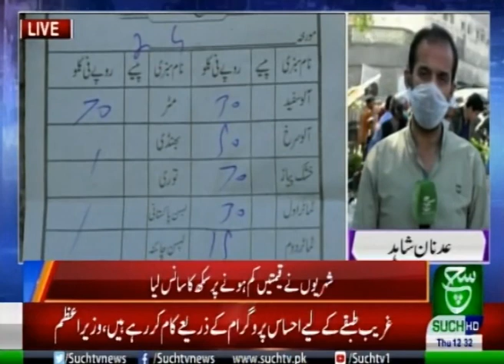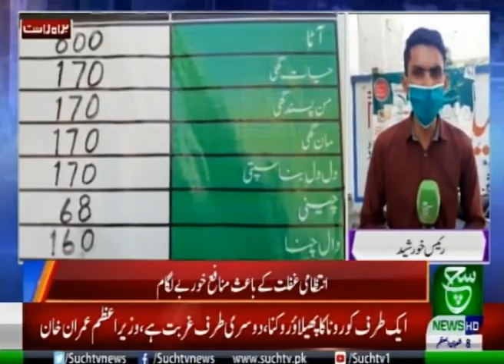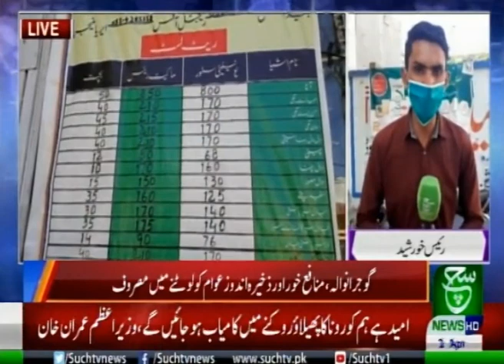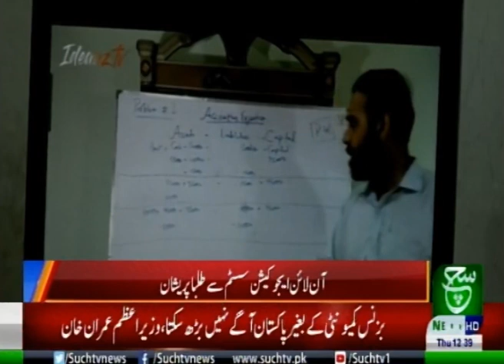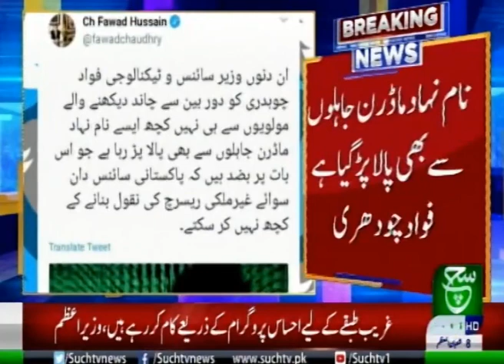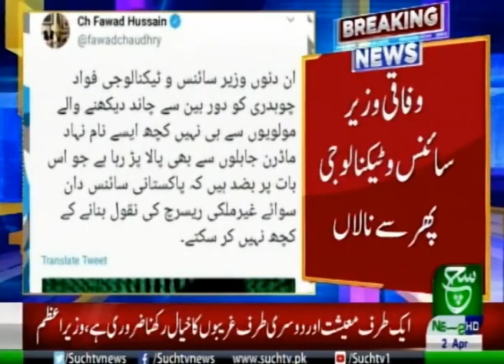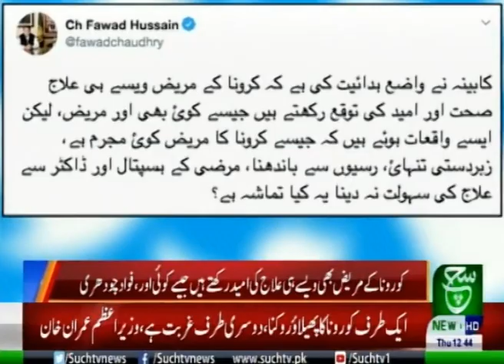Bulletin 12 PM | 02 April 2020 | Such Tv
{Tags}